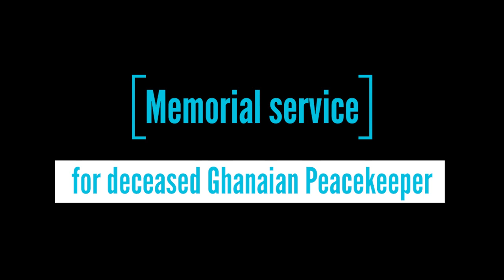UNIFIL honours deceased Ghanaian Peacekeeper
UNIFIL and the Lebanese Armed Forces (LAF) today paid last respects to WOII Abubakari Ibrahim of the Ghanaian Contingent, who lost his life in a tragic vehicle accident on 28 July, while on duty in south Lebanon.

At a somber ceremony at Rafik Hariri International Airport, UNIFIL Head of Mission and Force Commander Major General Aroldo Lázaro and representatives of the Lebanese Armed Forces laid wreaths to honor WOII Abubakari and posthumously awarded him the UN and LAF medals.

"Warrant Officer Abubakari Ibrahim proudly represented his country and his armed forces in UNIFIL. He has been a remarkable member of the Ghanaian Battalion, a unit that has made exemplary efforts to contribute to stability in this region," said UNIFIL Head of Mission Major General Lázaro. "We thank his family and his country for giving us the privilege and honor to serve with him and for his contribution to the UNIFIL mission."

WOII Abubakari was a dedicated and professional soldier who served with diligence and pride in the Ghana Armed Forces for 19 years. As a veteran peacekeeper, he had served with the United Nations peacekeeping missions in Congo, Libya, South Sudan and had two tours with UNIFIL. Prior to his third deployment with UNIFIL, he was a Jungle Expert Trainer and a Physical Training Instructor of the Ghana Armed Forces Jungle Warfare School. During his tour of duty in UNIFIL, he displayed the highest standards of professionalism with his in-depth knowledge, skill, and modest attitude.

WOII Abubakari Ibrahim is survived by his wife and children.

Since UNIFIL’s establishment in 1978, over 320 peacekeepers have died while serving for peace in south Lebanon.